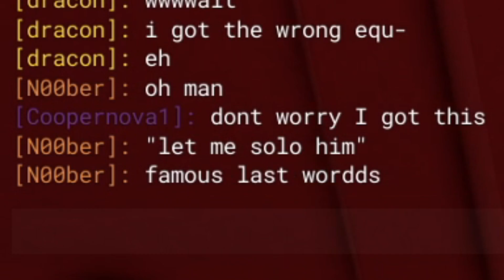Decaying Winter but my Team is Full of Idiots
oh my god decaying winter

...I feel like I should put something else here but I don't know what